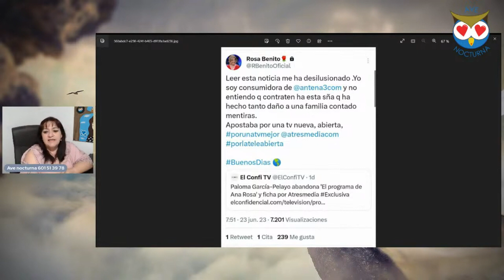ROSA BENITO ESTALLA CONTRA ANTENA 3 POR EL FICHAJE DE PALOMA GARCÍA PELAYO